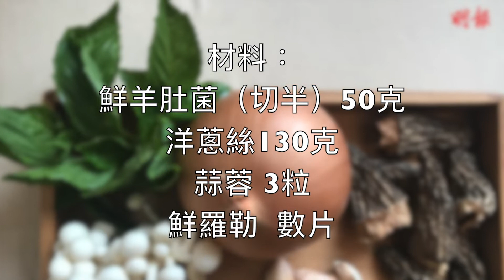【1分鐘明廚房】羊肚菌煙燻芝士酥皮薄餅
芝士控羊肚菌控注意‼️想整個芝士滿滿嘅酥皮薄餅？不如試下用濃濃芝士翻炒至香噴噴嘅羊肚菌整成嘅脆脆酥皮薄餅，鬆化又滿足！